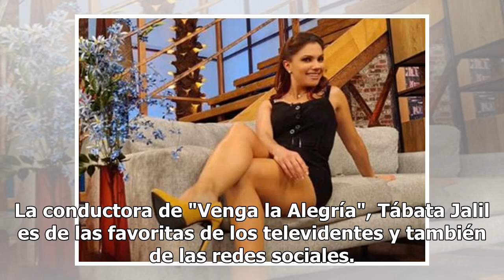Estas son las sensuales fotos de Tábata Jalil de las que todos están hablando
De acuerdo a La Tribuna, Tábata Jalil compartió en su cuenta de Instagram, una serie de fotografías en donde deja ver todos sus encantos, al lucir sexy bikini en una famosa play...